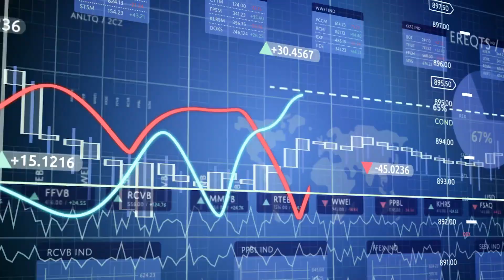Digital Twin: The Journey Toward Autonomous Operations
The workplace of the future: watch this video to see how a Digital Twin manages risk, enhances operational efficiency and allows better and faster decision-making among teams.

A digital twin is a digital representation of a human, device, system, or process, mirroring the actual process and with full knowledge of its historical performance. By simulating devices, systems, or processes to predict future performance, digital twins drive agility and convergence of understanding to enable effective decision-making and determine strategies to maximize safety, reliability, and profitability. The digital twin captures data to determine real-time performance, which can be used across the entire lifecycle of an asset for optimization and predictive maintenance.